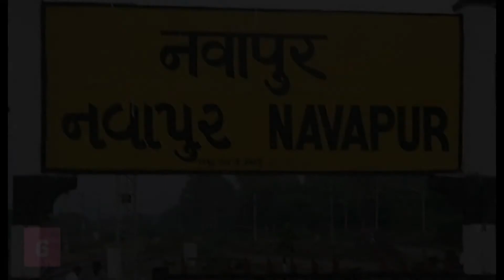INTERNET बिल्कुल FREE hai 😄💯 Amazing and random facts CST CREATION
iphone
internet